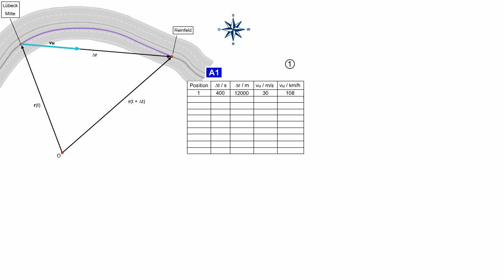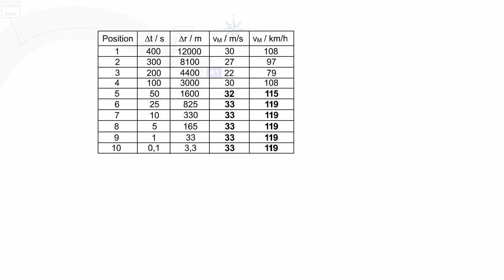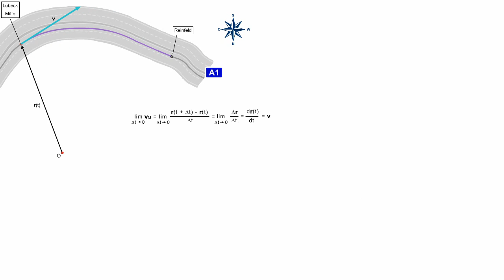Technische Mechanik - Momentane Geschwindigkeit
Die Animation erläutert die Berechnung der momentanen Geschwindigkeit.